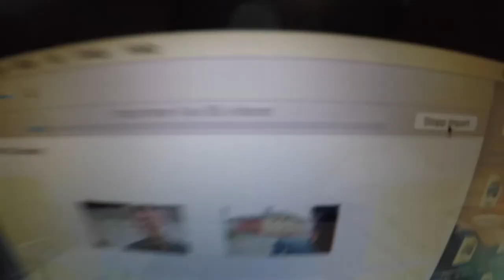VLOG #157 - mini skateboarding at SUP & STUP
Trying Stand Up Paddling aka SUP for the first time & making a wet promo video for SUP & STUP.